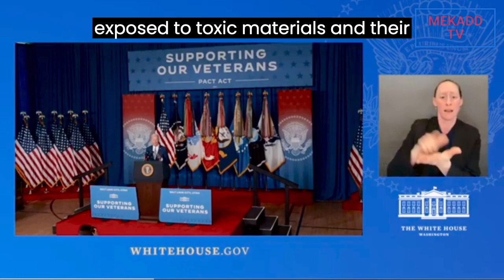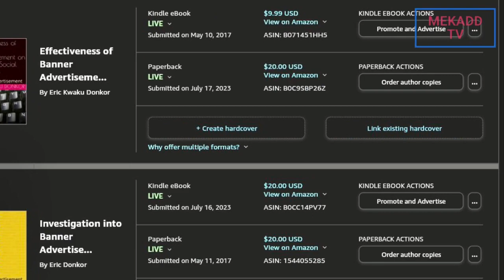news vlogging BIDEN REMARKS AT THE PACT ONE YEAR ANNIVERSARY